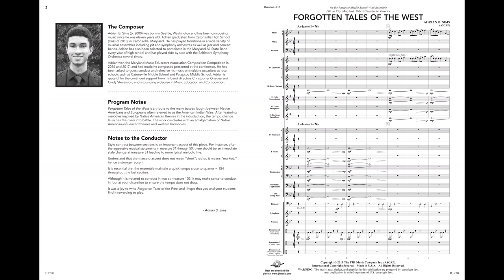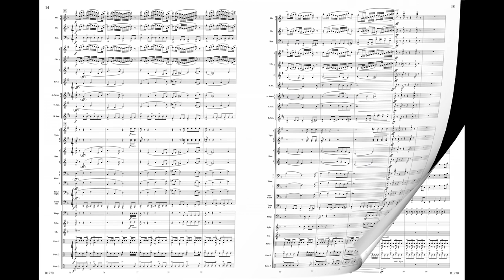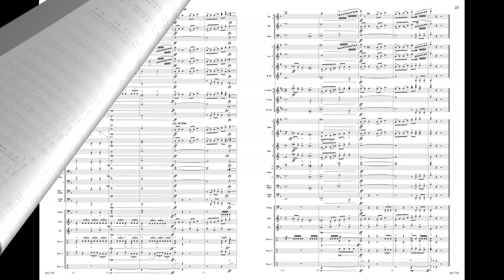Forgotten Tales of the West | Adrian B. Sims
Forgotten Tales of the West
Adrian B. Sims
Grade 3.5
B1770

This powerful work pays tribute to the many battles fought between the Native Americans and Europeans (often referred to as “The American Indian Wars”). The music moves between Native American-influenced themes and western harmonies before moving into an amalgamation of the two. Incredible writing by a teenage composer!